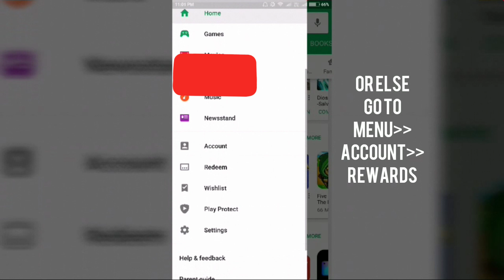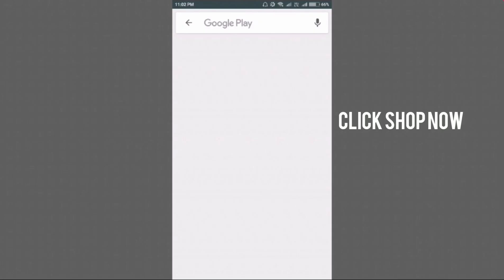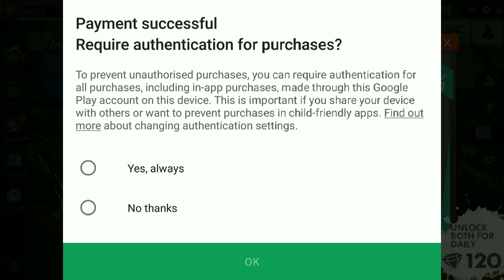420 Diamonds in just Rs19 With Proof!! - Garena Free Fire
How to get 420 diamonds in just Rs19.???

Step 1 : Open Free Fire and Close.
Step 2 : Now Open Play store.
Step 3 : Scroll down until you find Google play 140 offer or else go to Menu ==Account ==Rewards.
Now open Free Fire and go to Diamond Membership and select 149, which is the best one in which you'll get daily 60 diamonds for 7 days. Make sure you claim them daily.
Step 5 : You can see 140 credit from google. Pay the remaining 19.